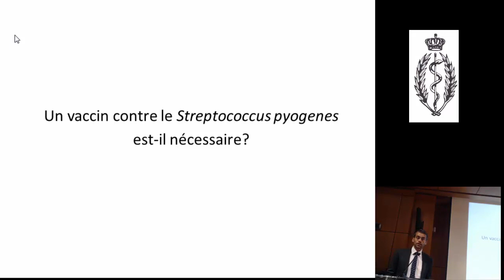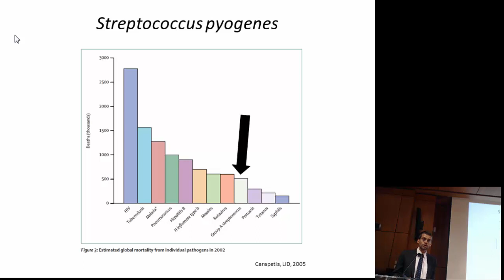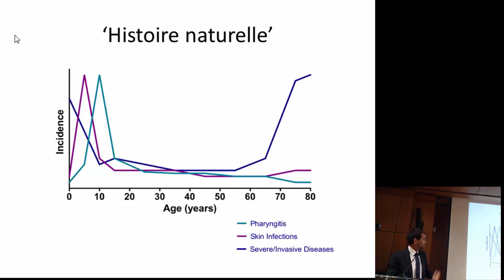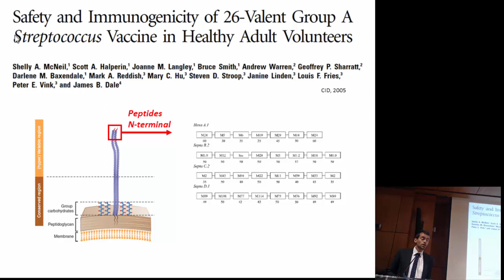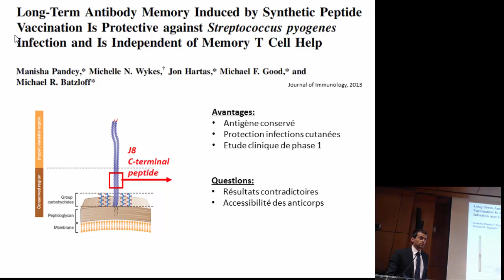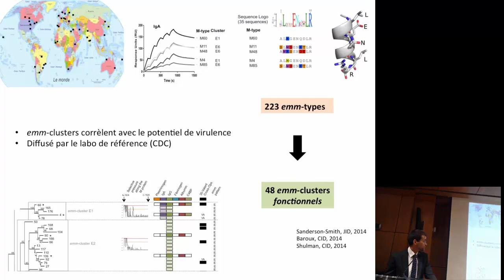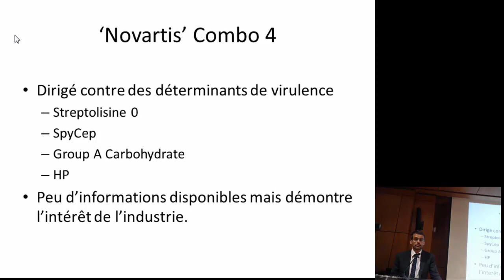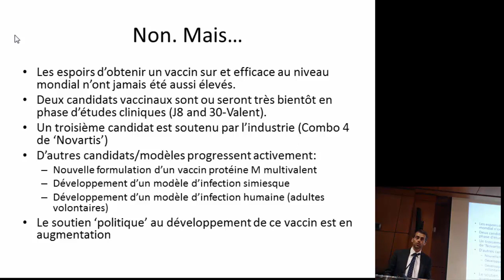Pierre Smeesters: A vaccine against Streptococcus pyogenes at the horizon 2020 ?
Conférence en français
Streptococcus pyogenes or Group A Streptococcus GAS causes a massive disease burden that has been underestimated by global health authorities. It has been estimated that there are more than 500,000 deaths annually due to the bacteria, mostly occurring in low and middle income countries. Disease caused by GAS ranges from superficial skin infection and pharyngitis to severe invasive disease and the post-streptococcal sequelae of acute rheumatic fever ARF, rheumatic heart disease RHD and post-streptococcal glomerulonephritis PSGN. With no effective control strategies available for these diseases, a GAS vaccine is urgently needed.

Although there are no currently licensed GAS vaccines yet, the biological feasibility for GAS vaccine development is supported by several lines of evidence including the natural history of GAS, serologic data, animal and human challenge studies. GAS vaccine candidates can be broadly divided into M protein–based and non–M protein–based vaccines. The GAS has a broad armamentarium of virulence factors, but it is the M protein that is the major virulence determinant of the organism. The M protein is a coiled-coil protein consisting of three domains: an A repeat/N-terminal domain, which is highly variable and is used for epidemiologic molecular typing - emm typing -; a B-repeat domain - antibodies against this region are not opsonic and some are cross-reactive with human tissues - and a conserved C-repeat domain. The two vaccines that have entered or are nearing clinical investigation are the N-terminal M protein-based multivalent vaccines - 26-valent and 30-valent vaccines - and conserved M protein vaccines  - the J8 vaccine and the StreptInCor vaccine-. There are a variety of other vaccine candidates that are at various stages of discovery and development, some of them identified using reverse genomics.
The development of a global GAS vaccine has been hindered by the large diversity of circulating strains - emm-types - of GAS in low-incomes settings. Pioneering work in the 1950s showed that the presence of type specific antibodies are responsible for immunity against the homologous emm-type but does not confer protection against heterologous emm-type. Multivalent type specific vaccines would then offer high coverage in the USA and in Europe where only a few strains are predominant while the coverage in low-income settings would be lower due to the high diversity of circulating strains. Recent discoveries suggest however that antibodies against some emm-types may cross-protect against other emm-types. Confirmation of the cross protection hypothesis would represent an avenue for future GAS vaccine formulations.

The hopes for an efficient GAS vaccine at the horizon 2020 will be presented in the context of the recent international initiatives supporting its development.